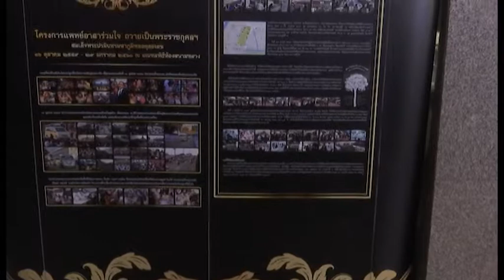Rama Focus 27 เม.ย.2560 โครงการ "หน่วยแพทย์อาสาเฉพาะทางร่วมใจเฉลิมพระเกียรติ "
ออกอากาศเมื่อวันที่ 27 เมษายน พ.ศ.2560